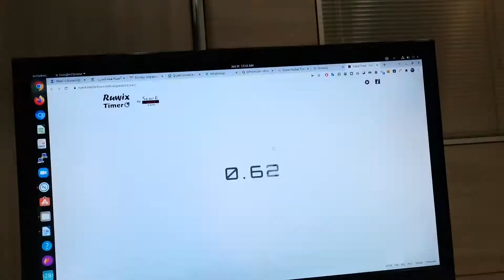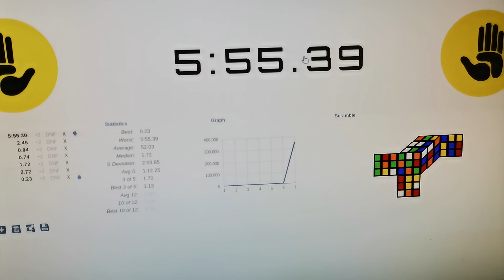Rubik's Cube solved in 5 minutes 55 seconds | Increasing performance :) اردو / हिंदी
0:00 Solving Rubik's Cube layer by layer
0:41 Start Stop watch
0:49 1st Layer (white face and associated 1st Layer)
     Daisy on the top
     White Cross
     White Corners with  (R U R' U') - Right Algorithm
2:52 Solved 1st Layer on Bottom
2nd Layer Solutions
     Edges (L R L L) i.e. Move Upper Layer to Left, then Apply Right Algo, Rotate the Cube to Left, Apply Left Algo. (U - R U R' U' - Rotate the Cube Left, L' U' L U)
     Edges (R L R R) i.e. Move Upper Layer to Right, then Apply Left Algo, Rotate the Cube to Right, Apply Right Algo. (U' - L' U' L U - Rotate the Cube Right, R U R' U')
Make Yellow Cross F U R U' R' F', until Yellow Cross on top
All Yellow Cross Edges on their correct location: R U R' U R U U R'
Yellow Corners on their respective location: U R U' L' U' R' U L - until it is done
Yellow on bottom and fix the faces of corners by R U R' U'